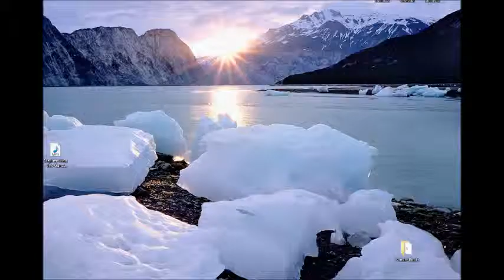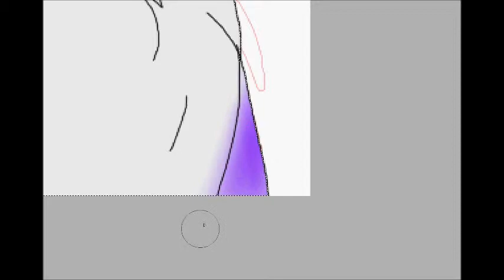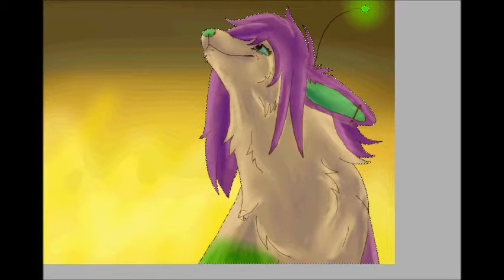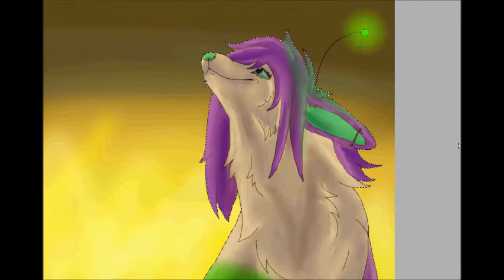You Burn So Brightly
Picture for a friend. :3
Song is "Do Better" by Say Anything